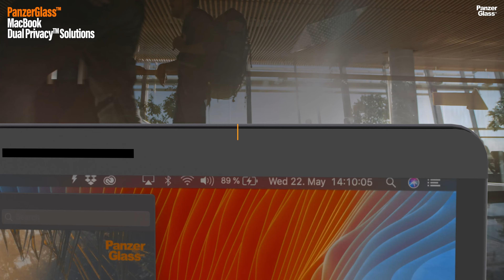PanzerGlass™ Dual Privacy™ Filter for MacBooks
Think about how much you use your MacBook in an open space every day.

You want MacBook Dual Privacy™ Filter to protect you. Easy attachment with magnets – no adhesive.